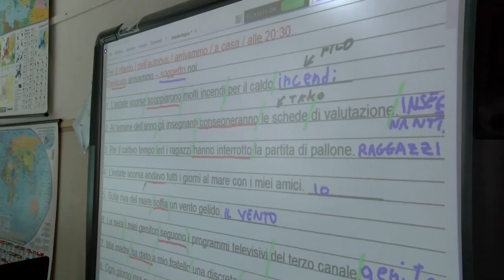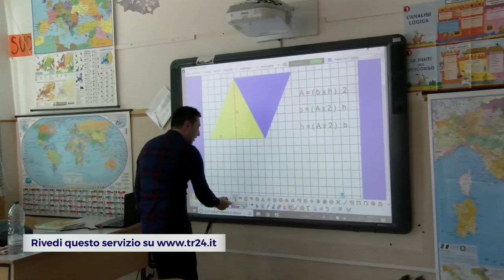unknown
Ospitalità, responsabilità e comunità. Sono questi i tre principi fondamentali del modello “ Scuola senza Zaino”, adottato, dallo scorso mese di settembre, per la prima volta nella provincia di Forlì-Cesena dall’Istituto Comprensivo Statale di Sogliano al Rubicone e nello specifico dai circa 70 studenti della Scuola Primaria L. Mariani di Roncofreddo. Un modello che vede non solo l’eliminazione dello zaino, ma anche una rivisitazione degli spazi scolastici convenzionali, trasformandoli in ambienti dinamici che stimolano la socialità e la condivisione. Nato in Toscana nel 2002, “Scuola Senza Zaino” si ispira anche ad altri modelli didattici rinomati.